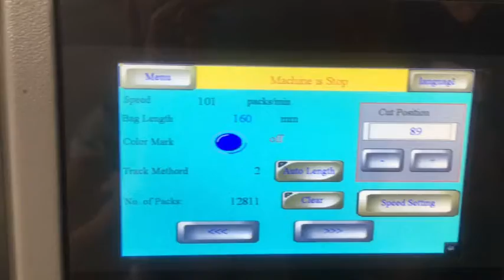ZP 500 Marshmallow packing machine/ Cotton candy packaging machinery